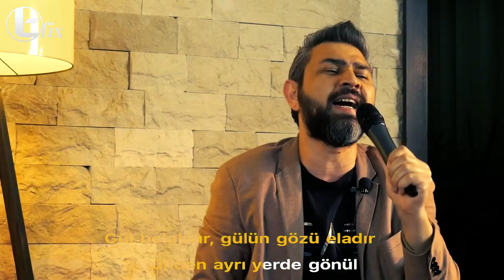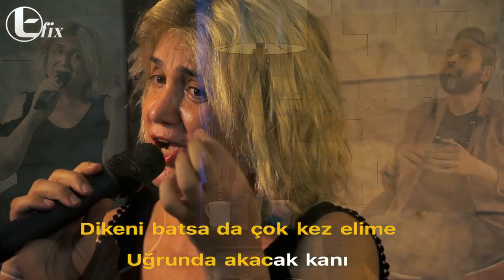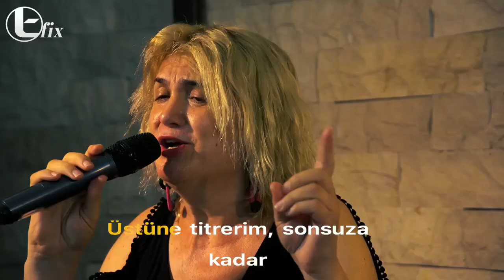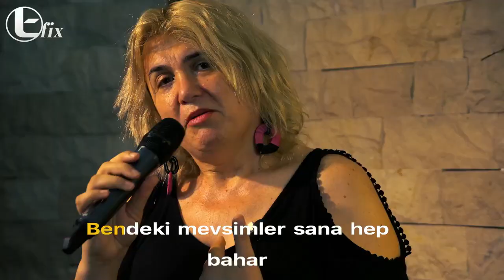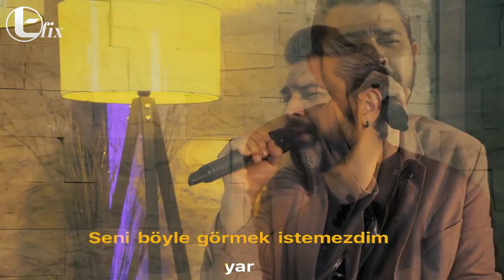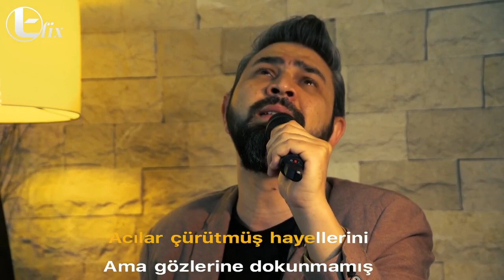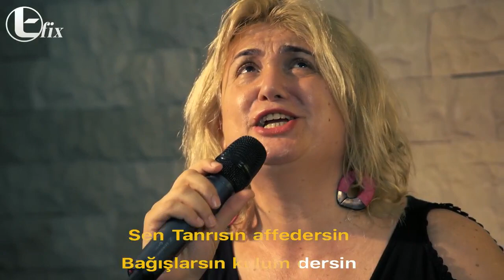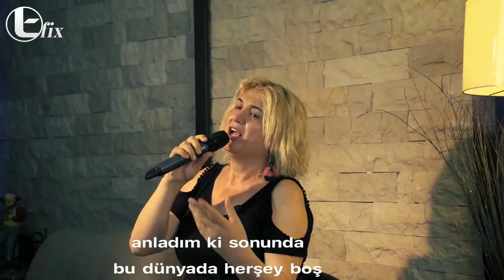CENAN GÜDER ONUR ONUROĞLU KARAOKE SHOW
CENAN GÜDERİN KONUK OLDUĞU KARAOKE SHOWUMUZUN BAYRAM ÖZEL PROGRAMI HUZURLARINIZDA